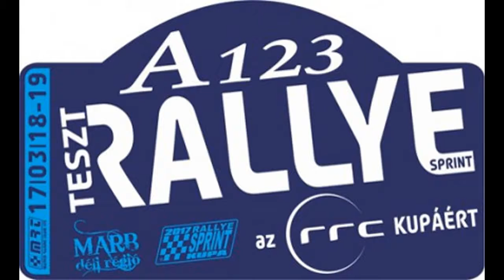Teszt rally 2017 - Ollé Sasa & az R5.by Pintiracing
Versenyzői film Ollé Sándor - Tóth Zsolt főszereplésével.